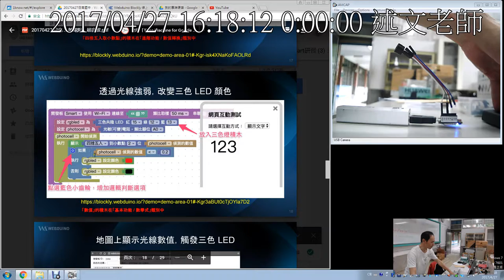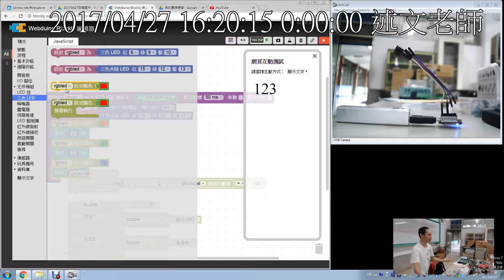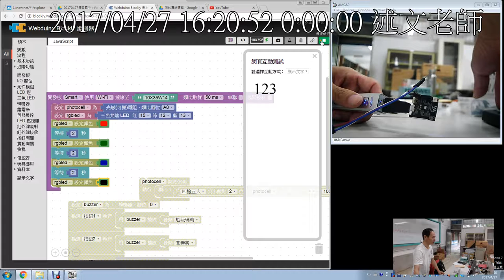06：透過光線強弱改變三色 LED 顏色 1：測試三色LED積木